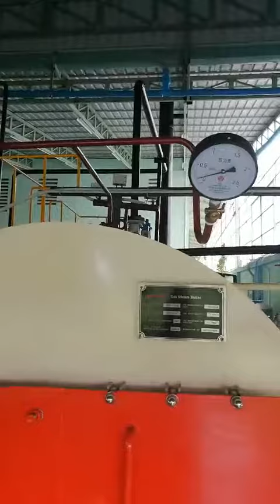wns 1 tph 1.25 Mp LPG fired steam boiler using in Cambodia for food processing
this is our boiler  using spot in Cambodia, our stong boiler mainly making :
WNS Oil & Gas Fire Tube Boiler
Capacity :1~30t/h
Pressure :0.7/1.0/1.25/1.6Mpa
Fuel :Heavy oil, diesel, natural gas, lpg, etc.
Application : Medicine, chemical, light industry, textile, building material, food processing, laundry, hotel, etc.
Brief Intro :WNS boiler is a safe and high efficiency (98%) heating equipment with high automation, it is fast assemble boiler with flue gas three pass and wet back structure, widely used for industrial production